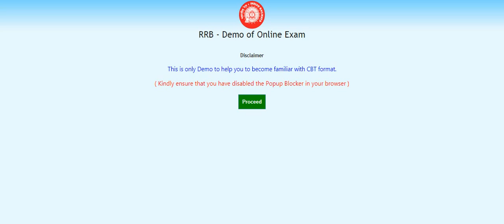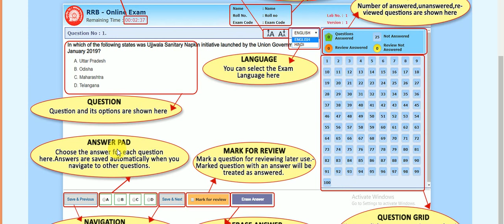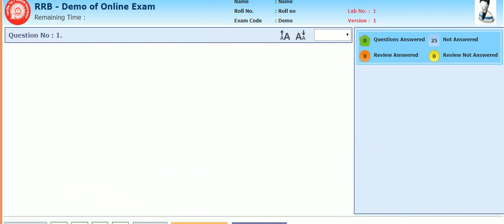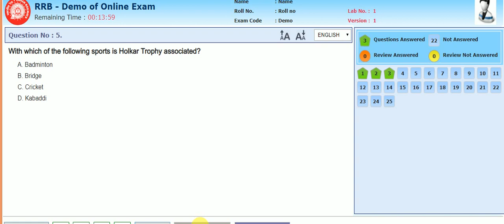RRB JE CBT-1 EXAM MOCK TEST LINK ACTIVATED FOR ALL ZONE CANDIDATES अब सभी छात्र टेस्ट दे सकते